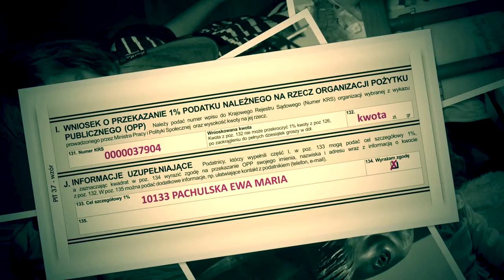10000037904 10133 PACHULSKA EWA MARIA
1% podatku na leczenie Ewy Pachulskiej